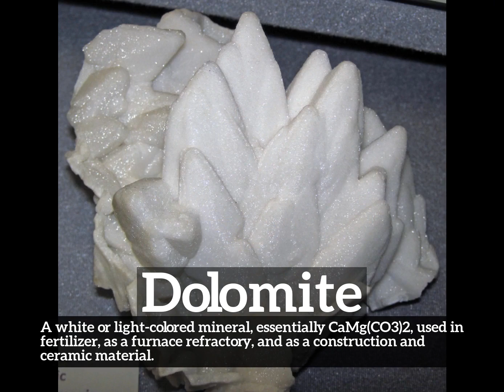How to Say Dolomite in English? | How Does Dolomite Look? | What is Dolomite?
Learn how to pronounce dolomite with Imago Spectrum.

What is dolomite?
How does dolomite look?
How to say dolomite in English?
What does dolomite represent?
What is the defintion of dolomite?

Imago Spectrum allows you to easily memorize common English words and phrases by joining visual and auditory learning environments into a short video. Focus on the images and repeat dolomite several times for best retention results.

In this video we are speaking the word, dolomite. Do take note of how dolomite is spelled.
The definition of dolomite is listed below the word in the video.
Dolomite:  A white or light-colored mineral, essentially CaMg(CO3)2, used in fertilizer, as a furnace refractory, and as a construction and ceramic material.